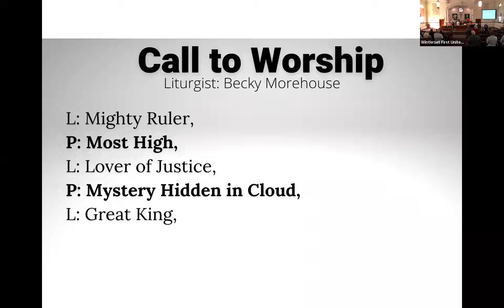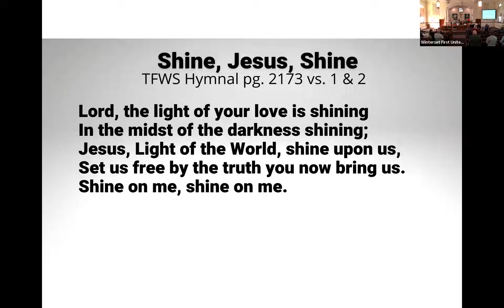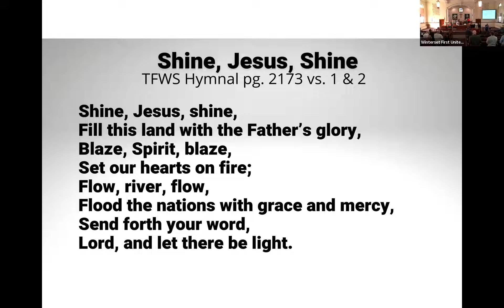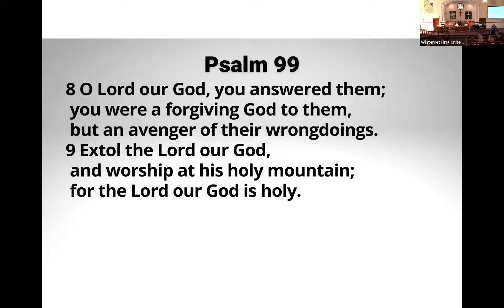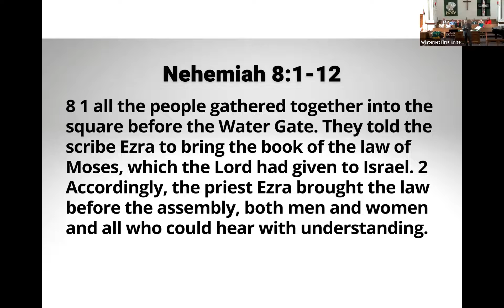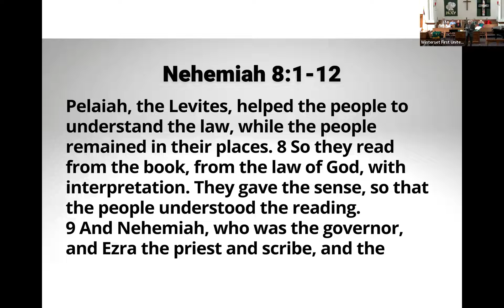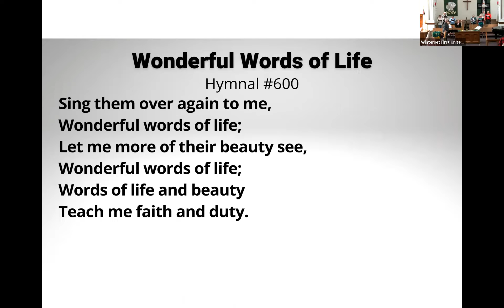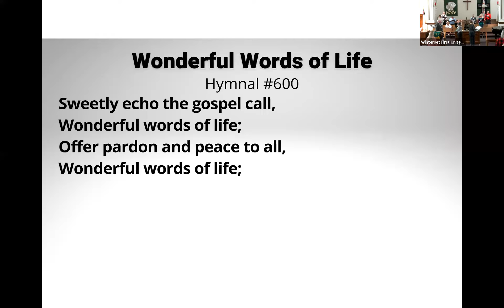Worship Service February 27, 2022